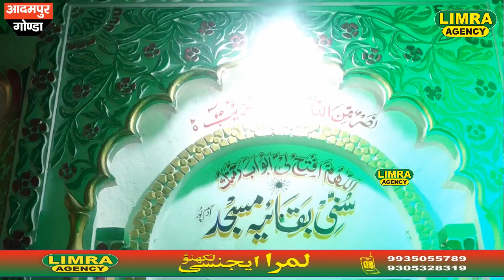लुटा के अपने दिलों के टुकड़े नबी की उम्मत बचा रहे हैं-Qari Jamal Ahmad-5 August 2022 Aadampur Gonda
नए-नए Videos देखने के लिए हमारे Limra Agency पेज को Follow जरूर करें
Instagram Par Limra Agency को Follow जरूर करें
x x
सच्ची ख़बरों को देखने के लिए आप हमारे Limra News फेसबुक पेज को फॉलो करें
x x
Director: MD Naushad Bilgrami
Limra Agency
173/60, Shop no-4